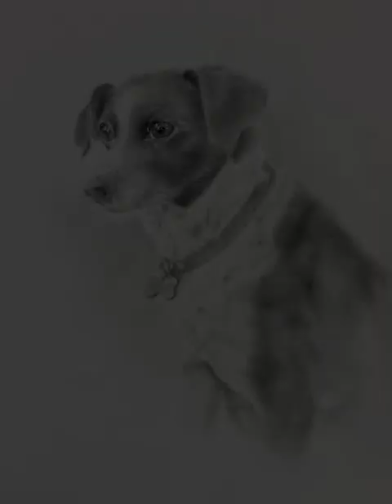Janet Maines Painter USA 1965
Support

Having a career as a graphic designer in my own firm for 30 years has been a true benefit translating to my portrait drawing. Experience has not only taught me the importance of composition, tonal value and texture, but also the need for accuracy in every detail - vitally important for a commissioned portrait. Through the process of working with a client, I build a relationship to learn more about their personality and unique traits. The twinkle in the eyes or twist to a grin is what gives a portrait its visual and spiritual likeness. The client must feel part of the process from the initial meeting through the photo session and to completion. Relationship is everything.
I am a member of the Portrait Society of America. Within the Shreveport Regional Arts Council, I am both a Northwest Louisiana Artist Roster and Collectible Artist. I have earned awards in local and national competitions, including with the Portrait Society of America.
My immediate goal is to continue expanding into different mediums, including oils.